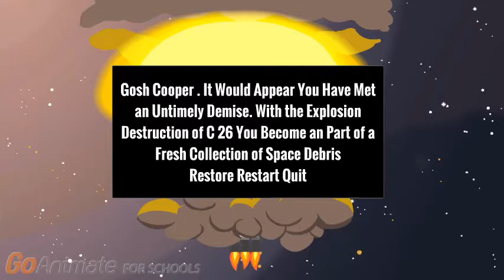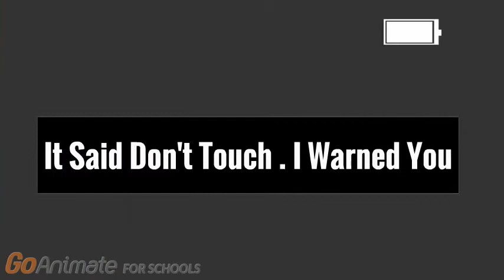Red Planet C 26 Fails